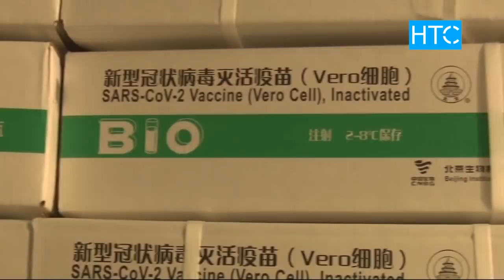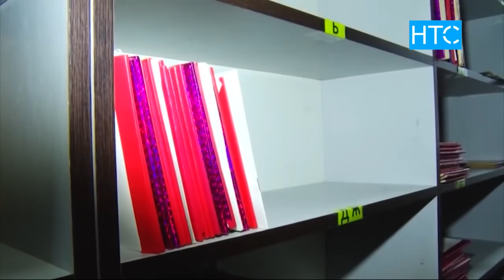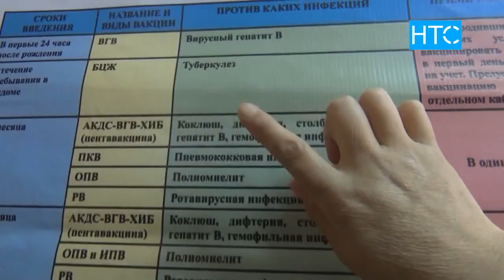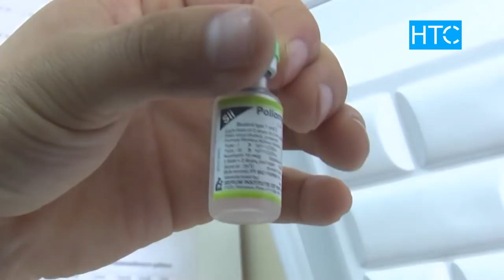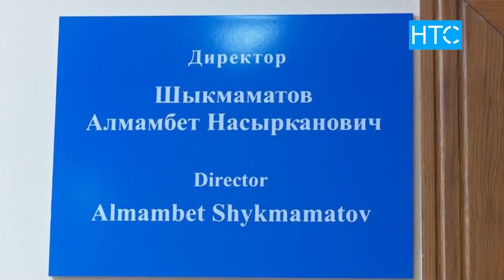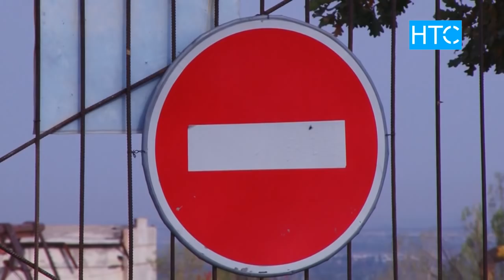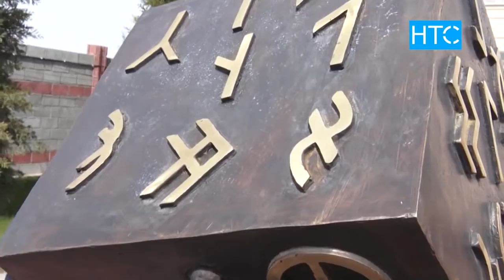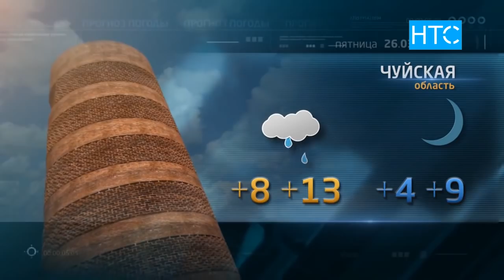Новости / 25.03.21 / Вечерний выпуск - 20.30 / НТС /